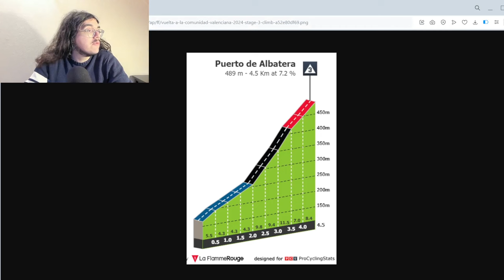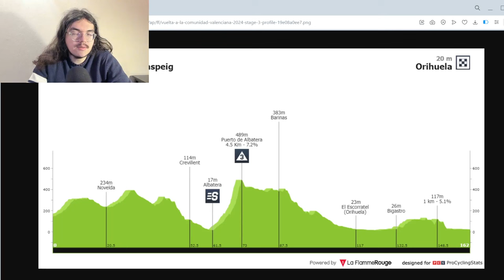🚴‍♂️Tour de la Communauté de Valence 2024🇪🇸 : Débrief étape 2 (Mohoric, Sivakov, Dunbar...)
Salut tout le monde, aujourd'hui, on débrief la deuxième étape du Tour de la Communauté de Valence 2024. On va revenir sur les tops et flops de cette journée. On parlera du show Matej Mohoric, du temps perdu de Pavel Sivakov, ou encore du bon sprint de Giovanni Lonardi.

00:00 Introduction
03:03 Les Coureurs au Top
12:57 Les Bonnets d'Âne
20:50 Etape 3

1 MOHORIČ Matej Bahrain - Victorious 3:47:47
2 LONARDI Giovanni Team Polti Kometa 0:13
3 CONSONNI Simone Lidl - Trek MT
4  FIORELLI Filippo VF Group - Bardiani CSF - Faizanè MT
5 DE PRETTO Davide Team Jayco AlUla MT
6 MATTHEWS Michael Team Jayco AlUla  MT
7 TIZZA Marco Bingoal WB  MT
8 STITES Tyler Project Echelon Racing  MT
9 KEPPLINGER Rainer Bahrain - Victorious MT
10 AULAR Orluis Caja Rural - Seguros RGA MT
11 GROßSCHARTNER Felix UAE Team Emirates MT
12 BUITRAGO Santiago Bahrain - Victorious MT
13 DOUBLE Paul Team Polti Kometa  MT
14 ALEOTTI Giovanni BORA - hansgrohe  MT
15 RUBIO Einer Movistar Team MT
16 MCNULTY Brandon UAE Team Emirates  MT
17 BERHE Welay Hagos Team Jayco AlUla  MT
18 VLASOV Aleksandr BORA - hansgrohe  MT
19 HAJEK Alexander BORA - hansgrohe MT
20 HINDLEY Jai BORA - hansgrohe MT

1 1 -TONELLI Alessandro VF Group - Bardiani CSF - Faizanè 7:52:22
2 8 ▲6 MOHORIČ Matej Bahrain - Victorious 1:08
3 22 ▲19 GROßSCHARTNER Felix UAE Team Emirates 1:28
4 24 ▲20 BUITRAGO Santiago Bahrain - Victorious 1:29
5 17 ▲12 VLASOV Aleksandr BORA - hansgrohe 1:30
6 9 ▲3 FIORELLI Filippo VF Group - Bardiani CSF - Faizanè 1:31
7 7 - MATTHEWS Michael Team Jayco AlUla MT
8 12 ▲4 DOUBLE Paul Team Polti Kometa MT
9 11 ▲2 ALEOTTI Giovanni BORA - hansgrohe MT
10 19 ▲9 KEPPLINGER Rainer Bahrain - Victorious MT
11 13 ▲2 RUBIO Einer Movistar Team MT
12 14 ▲2 HINDLEY Jai BORA - hansgrohe MT
13 32 ▲19 DE PRETTO Davide Team Jayco AlUla MT
14 16 ▲2 BOU Joan Euskaltel - Euskadi MT
15 29 ▲14 MCNULTY Brandon UAE Team Emirates  MT
16 18 ▲2 PIGANZOLI Davide Team Polti Kometa  MT
17 27 ▲10 ZANA Filippo Team Jayco AlUla MT
18 33 ▲15 BERHE Welay Hagos Team Jayco AlUla MT
19 28 ▲9 CASTRILLO Pablo Equipo Kern Pharma MT
20 20 - HAGEN Carl Fredrik Q36.5 Pro Cycling Team  MT
21 21 - ROMO Javier Movistar Team  MT
22 25 ▲3 DE TIER Floris Bingoal WB  MT
23 23 - AGIRRE Jon Equipo Kern Pharma  MT
24 35 ▲11 BILBAO Pello Bahrain - Victorious MT
25 34 ▲9 DÍAZ José Manuel Burgos - BH  MT
26 31 ▲5 KONRAD Patrick Lidl - Trek  MT
27 39 ▲12 TAARAMÄE Rein Intermarché - Wanty  MT
28 42 ▲14 ARRIETA Igor UAE Team Emirates   1:39
29 2 ▼27 TAROZZI Manuele VF Group - Bardiani CSF - Faizanè  1:42
30 26 ▼4 SIVAKOV Pavel UAE Team Emirates   2:14

1 7 ▲6 MOHORIČ Matej Bahrain - Victorious 34
2 1 ▼1 TONELLI Alessandro VF Group - Bardiani CSF - Faizanè 25
3 8 ▲5 FIORELLI Filippo VF Group - Bardiani CSF - Faizanè 22
4 6 ▲2 MATTHEWS Michael Team Jayco AlUla 20
5 2 ▼3 TAROZZI Manuele VF Group - Bardiani CSF - Faizanè 20
6  - LONARDI Giovanni Team Polti Kometa 20
7 3 ▼4 MOLENAAR Alex Illes Balears Arabay Cycling 18
8 4 ▼4 LAZKANO Oier Movistar Team 16
9  - CONSONNI Simone Lidl - Trek 16
10  - DE PRETTO Davide Team Jayco AlUla 12

1 1 - SORARRAIN Gorka Caja Rural - Seguros RGA 15
2 2 - TAROZZI Manuele VF Group - Bardiani CSF - Faizanè 6
3 3 - ELOSEGUI Iñigo Equipo Kern Pharma 6
4  - MEENS Johan Bingoal WB 5
5 4 ▼1 TONELLI Alessandro VF Group - Bardiani CSF - Faizanè 5
6  - GROßSCHARTNER Felix UAE Team Emirates 3
7 5 ▼2 MUÑOZ Francisco Team Polti Kometa 3
8  - BUITRAGO Santiago Bahrain - Victorious 2
9 6 ▼3 MOLENAAR Alex Illes Balears Arabay Cycling 2
10  - JUARISTI Txomin Euskaltel - Euskadi 2

1 10 ▲9 BUITRAGO Santiago Bahrain - Victorious 7:53:51
2 6 ▲4 ALEOTTI Giovanni BORA - hansgrohe 0:02
3 13 ▲10 DE PRETTO Davide Team Jayco AlUla MT
4 8 ▲4 PIGANZOLI Davide Team Polti Kometa MT
5 11 ▲6 ZANA Filippo Team Jayco AlUla MT
6 14 ▲8 BERHE Welay Hagos Team Jayco AlUla MT
7 12 ▲5 CASTRILLO Pablo Equipo Kern Pharma MT
8 9 ▲1 ROMO Javier Movistar Team MT
9 15 ▲6 ARRIETA Igor UAE Team Emirates 0:10
10 2 ▼8 MOLENAAR Alex Illes Balears Arabay Cycling 0:48

1 1 -  VF Group - Bardiani CSF - Faizanè PRT 23:40:38
2 5 ▲3  Bahrain - Victorious WT 0:48
3 2 ▼1  Movistar Team WT 0:51
4 4 -  Team Jayco AlUla WT 1:01
5 3 ▼2  BORA - hansgrohe WT MT
6 6 -  Team Polti Kometa PRT MT
7 8 ▲1  UAE Team Emirates WT 1:09
8 7 ▼1  Lidl - Trek WT 1:58
9 9 -  Euskaltel - Euskadi PRT 2:55
10 10 -  Equipo Kern Pharma PRT 3:43